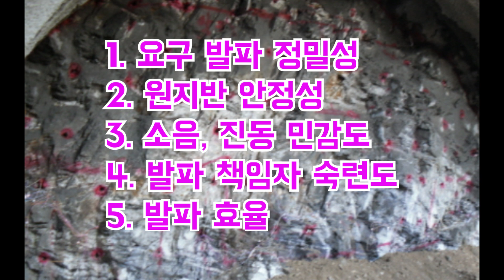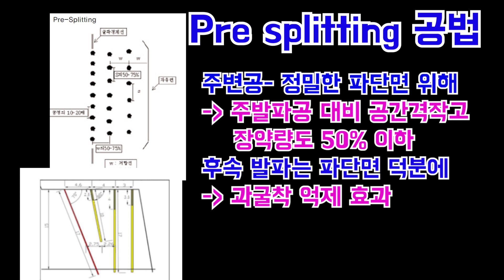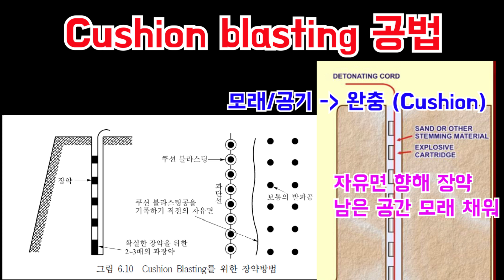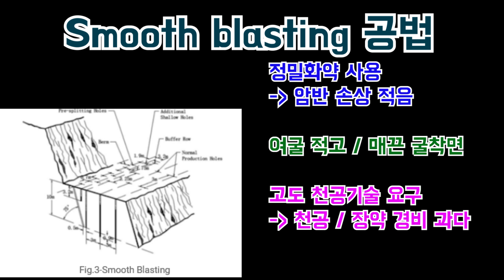[토목시공기술사] NATM 터널 시공시 제어발파 공법의 종류와 특징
죄송합니다.ㅜㅜ
오늘은 개인적인 우환이 좀 있어서 업뎃이 늦었습니다.
어려움이 있더라도 우직하게 채널을 끌고나가겠습니다.
그건 그렇고 예전에 근무하던 철도 현장에서 NATM 터널 공정이 있었는데.. 영상제작에 직접적인 도움이 된 것은 아니지만 왠지 모르게 친밀했습니다.^^
좋은 주말 되시기 바랍니다.